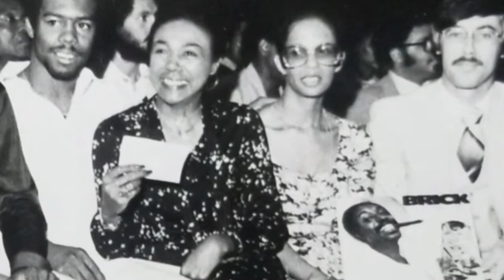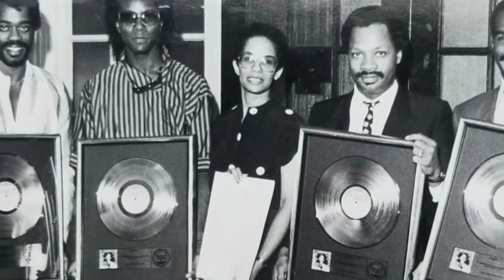Celebrating the Life and Legacy of Burnella "Bunnie" Jackson-Ransom